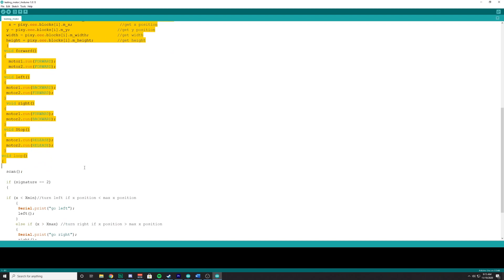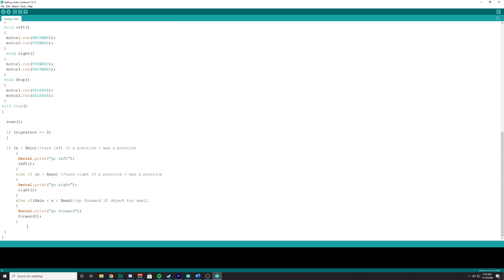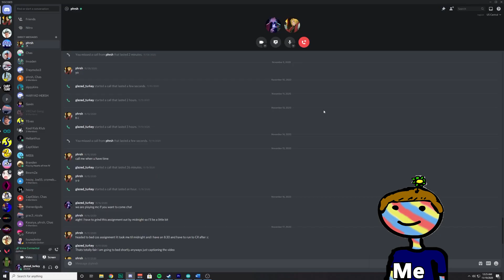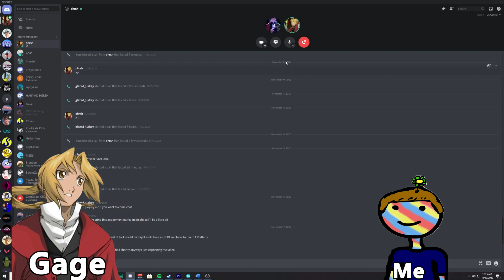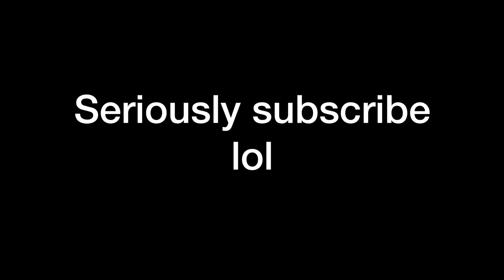I Made An Illegal Robot Fight Club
Ever wondered where to find the underground fight clubs? Well wonder no more because I just made one. Even better, I avoid a humanitarian crisis by using hacked children toy robots to fight for our amusement instead of people with nothing to lose.  Big Thanks to my friends in the video!

Music in the video:

Song 1: Miitomo Shop - Miitomo
Song 2: Runaway - potsu
Song 3: New Donk City - Super Mario Odyssey
Song 4: Flower Fields - Medda
Song 5: Bossa uh - potsu

Chapters:
00:00  Intro
00:41  Making The Robots
01:04  Camera And Code Setup
02:20  Robot Fight Club
04:42  Outro

About Channel: I like to make electronic devices that have very useless tasks besides small entertainment value.